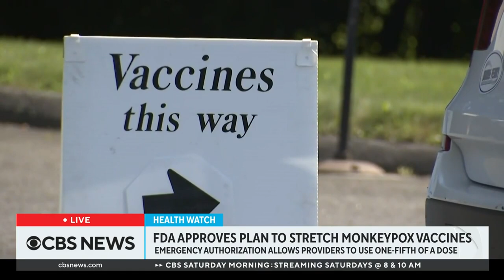Infectious disease expert on monkeypox vaccine, latest COVID-19 guidance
The FDA has approved a plan to stretch the nation's supply of monkeypox vaccines with smaller doses, now that more than 9,000 cases have been reported so far in the  Dr. William Schaffner, professor of infectious diseases at the Vanderbilt University Medical Center, joins CBS News with details on the FDA's plan and the latest on the coronavirus pandemic.